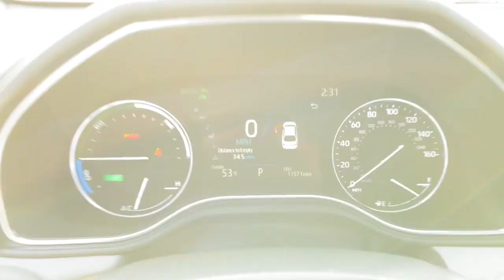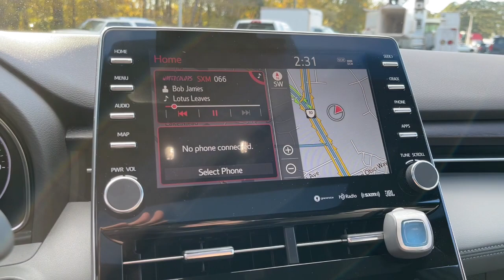2020 Toyota Avalon_Hybrid Suffolk, Chesapeake, Portsmouth, Norfolk, Virginia Beach, VA 53522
White Used 2020 Toyota Avalon_Hybrid available in Suffolk, Virginia at Mike Duman Mitsubishi. Servicing the Chesapeake, Portsmouth, Norfolk, Virginia Beach, VA area.
2020 Toyota Avalon_Hybrid Hybrid Limited - Stock#: 53522 - VIN#: 4T1D21FB9LU018256

Priced below KBB Fair Purchase Price! Online Pre-Approvalk Application Available. I4. Mike Duman has been satisfying automotive needs since 1980 and was recognized as the Virginia Independent Quality Dealer of the year. Buy with confidence! Why pay more? Recent Arrival!brbrAwards:br  * JD Power Vehicle Dependability StudybrSatisfying automotive needs since 1980. The Du-Man Can!
Wheels: 18 x 8.0 Super Chrome Alloy|8-way Adjustable Heated/Ventilated Front Seats|Premium Perforated Leather Seat Trim|Radio: Premium Audio w/JBL & Clari-Fi|4-Wheel Disc Brakes|Air Conditioning|Electronic Stability Control|Front Bucket Seats|Front Center Armrest|Navigation System|ABS brakes|Alloy wheels|Auto-dimming door mirrors|Automatic temperature control|Brake assist|Bumpers: body-color|Chrome wheels|Delay-off headlights|Driver door bin|Driver vanity mirror|Dual front impact airbags|Dual front side impact airbags|Four wheel independent suspension|Front anti-roll bar|Front dual zone A/C|Front reading lights|Fully automatic headlights|Garage door transmitter: HomeLink|Genuine wood dashboard insert|Genuine wood door panel insert|Heated door mirrors|Heated front seats|Heated rear seats|Heated steering wheel|Illuminated entry|Knee airbag|Low tire pressure warning|Memory seat|Occupant sensing airbag|Outside temperature display|Overhead airbag|Overhead console|Panic alarm|Passenger door bin|Passenger vanity mirror|Power door mirrors|Power driver seat|Power moonroof|Power passenger seat|Power steering|Power windows|Radio data system|Rear anti-roll bar|Rear reading lights|Rear seat center armrest|Rear side impact airbag|Rear window defroster|Remote keyless entry|Security system|Speed control|Speed-sensing steering|Split folding rear seat|Steering wheel mounted audio controls|Telescoping steering wheel|Tilt steering wheel|Traction control|Trip computer|Turn signal indicator mirrors|Variably intermittent wipers|Ventilated front seats|Front beverage holders|Auto-dimming Rear-View mirror|Heads-Up Display|14 Speakers|Compass|AM/FM radio: SiriusXM|Exterior Parking Camera Rear|Auto High-beam Headlights|Emergency communication system: Safety Connect with 1-year trial